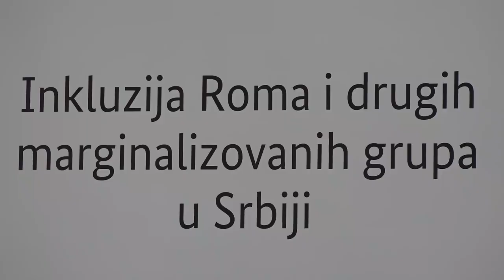INKLUZIJA ROMA I DRUGIH MARGINALIZOVANIH GRUPA